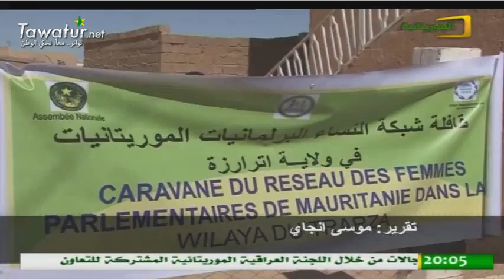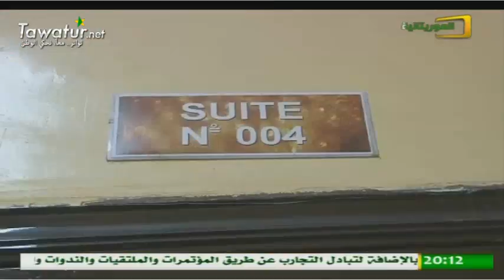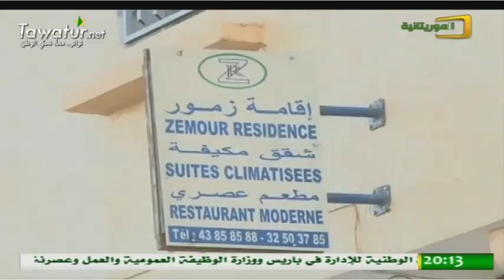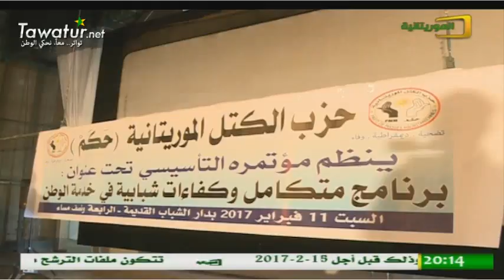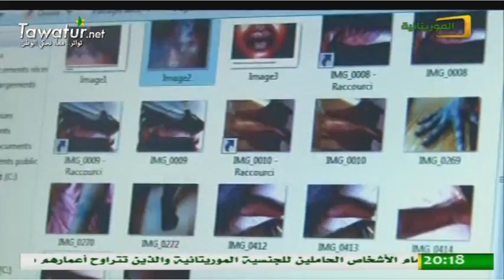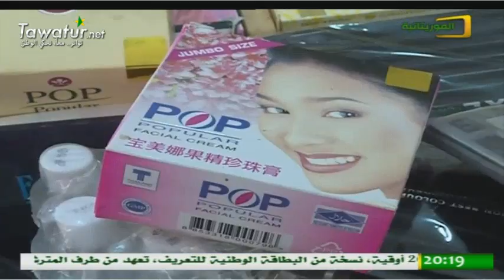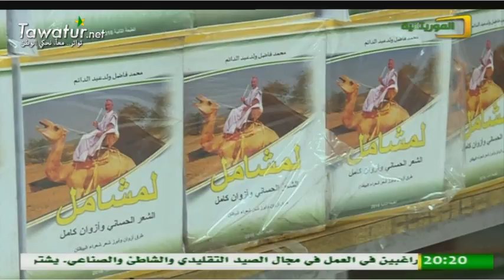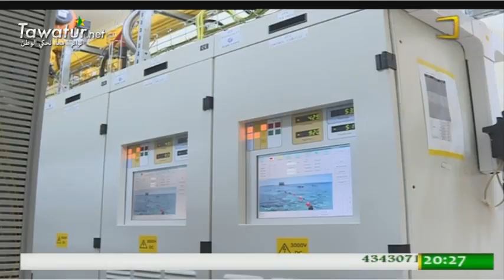نشرة أخبار قناة الموريتانية 12-02-2017- بته بنت اليدالي